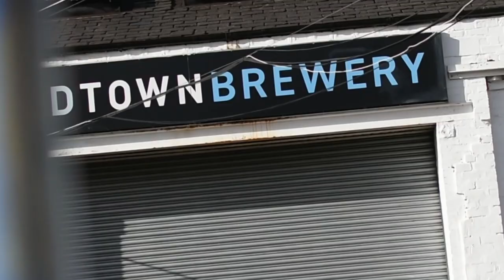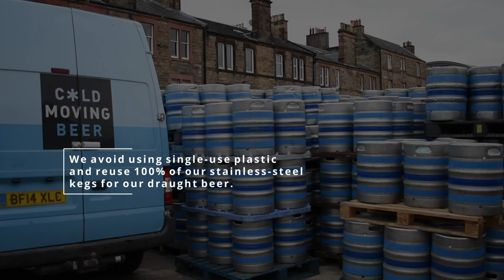Introducing Cold Town Beer